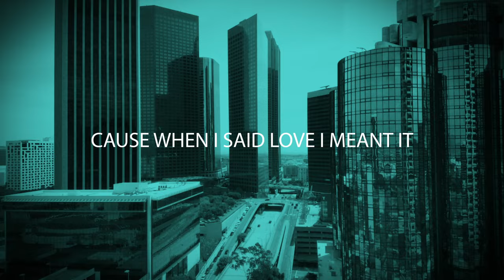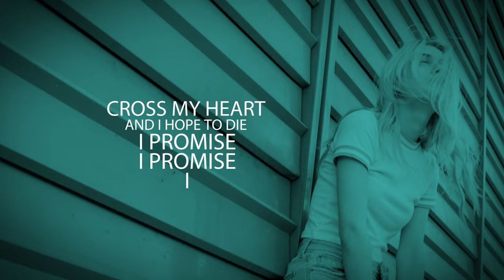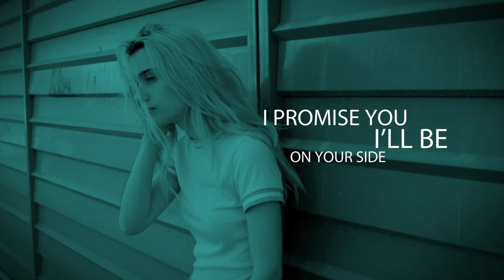Teo Mandrelli, Tristan Carmichael - Promises - (Official Lyric Video)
Teo Mandrelli has joined forces with UK based producer Tristan Carmichael for their electrifying new single “Promises”.
“Promises” was born from a studio session in London early this year and few online sessions with and singer and songwriter Cole Redding from Los Angeles. Musically sleek, “Promises” features a sick afro-vibe groove from the onset. The beat is lit, the groovy verses introduce to a memorable and tuneful chorus, while the instrumental ascends to higher heights with the arrival of the infectious drop. This song also “promises” to be an anthem dominate both summer playlists and club scene.